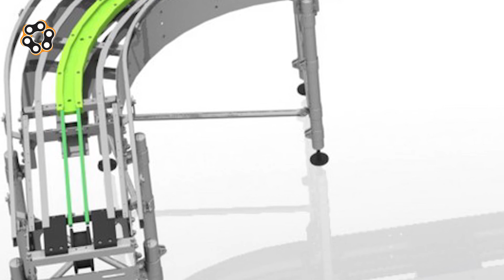Paslanmaz bant yerine plastik bakla ve hasır bantların teknolojik ve fayda odaklı farkları nelerdir?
Başta şişeleme, dolum, ağır iş sanayi, cam işleme ve orman endüstrisinde kullanılan Paslanmaz bant 1938 yılından itibaren Amerika’da üretilmeye başlamıştır.
70’lerin sonunda ise teknik plastiklerin gelişimi ile paslanmaz bakla bantlar yerlerini plastik bakla ve hasır bantlara bırakmışlardır.
Makinecilerin ürün bilgi eksikliği ve şartnameleri hazırlayan kişilerin işletme körlüğü nedeniyle ülkemizde paslanmaz bakla bant tüm sorunların çözümü gibi algılanmaktadır.
Hâlbuki plastik bakla ve hasır bantlar teknik ve ticari olarak, eski teknolojiye ait olan paslanmaz bantlardan üstündür.
 Şayet ağır olan sağlam olsaydı binek arabalar hala 2000kg ağırlığında olacaktı. Bugün 950kg olan ve daha güvenli araçlar kullanmamızın sebebi sizce de teknik plastikler ve kalıplama teknolojisinin gelişmesi değil midir?
Paslanmaz bantlar metal olmasından dolayı çok ağırdır. Plastik bantlar ise hafiftir.
Paslanmaz bantlar ağır ve sürtünmeye dayanıklı olmadığı için çabuk aşınır. Bir müddet sonra baklası jilet gibi incelir. Plastik bantlar ise hafif ve sürtünmeye dayanıklı olduğundan kolayca aşınmaz ve kendi kızağını yemez. Çünkü aşınma tek taraflı bir ilişki değildir.
Paslanmaz bantlar çeşitli kimyasallara ve çözeltilere dayanımı sınırlıdır. Eninde sonunda paslanır.
Plastik bantlar ise çeşitli kimyasal ve çözeltilere karşı hidro-karbon yapısı sayesinde dayanır.

Paslanmaz zincir çalışırken kopmaz. Bu da tehlike anında iletimin devam etmesi, tahrik grubunun olası zarar görmesini sebep olur ve zincirin kalıcı bir şekilde uzamasına neden olur. Plastik bakla ve hasır bant ise doğası gereği belli bir emniyet katsayına bağlı olarak kopar. Sistem en az hasarla durur. Bu sistemin sigortasıdır. Sanıldığının aksine paslanmaz bakla banttın çekme mukavemeti plastik bakla ve hasır bantta göre düşüktür.
Paslanmaz ürün sulanmış çelik malzemeler gibi kararlı değildir. Dolayısıyla çabuk aşınır. Plastik bakla ve hasır bant kararlı bir malzemedir. Çabuk aşınmaz.
Paslanmaz bant metal ağırlığından kaynaklı olarak hareket ederken yüksek enerji harcar. Plastik ürün ise çok hafif ve kaygandır. Küçük kuvvetlerle sürekli tahrik sağlanır. Dolayısıyla tasarruf odaklı ve bakımcı dostu bir ürün öbeğidir.